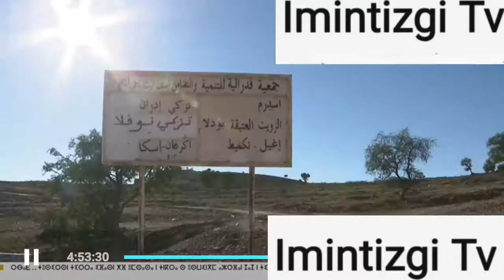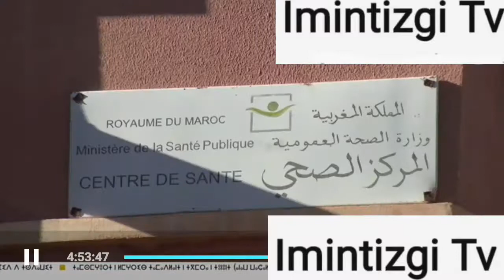إذآوزدوت ساكنة أسيف نايت برايم بجماعة والقاضى تشتكي من الحالة الكارثية للمسالك الطرقية